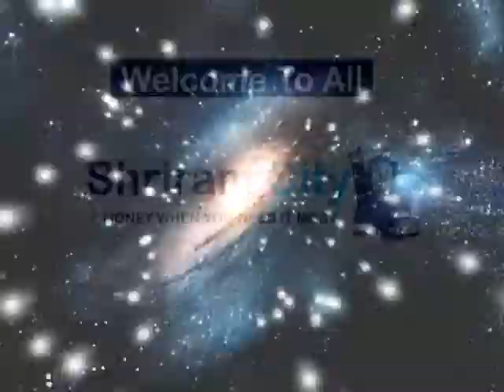sriyaditha graphic universe Title Animation For sriram video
Sriyaditha Graphics Universe is the friendly and affordable Web Designer India Company and Best Custom Web Designing Company in India.
Sriyaditha team  skilled in World class Graphics and Animation outputs in 2D and 3D.Sriyaditha Graphics Universe is the best Graphics and Animation India Company.
We are undertaking the Web Designing and Web Development Projects and High breeded Animation and Graphic Projects.
Also we are experts in Virtual Tour projects for all kind of purposes.